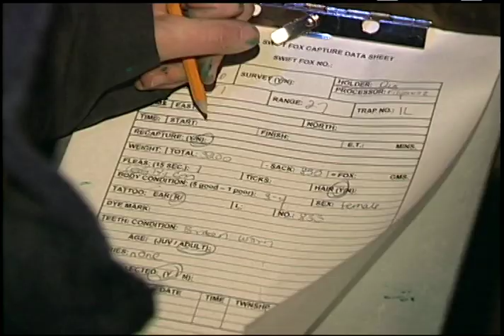Swift Fox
Conserving the rare canine.